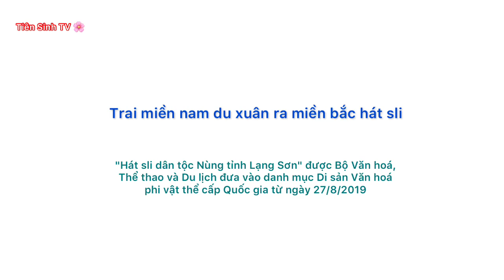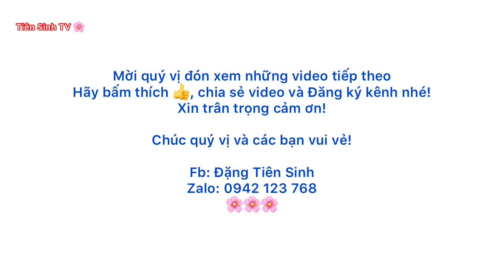.Trai miền nam du xuân ra miền bắc hát sli vui quá